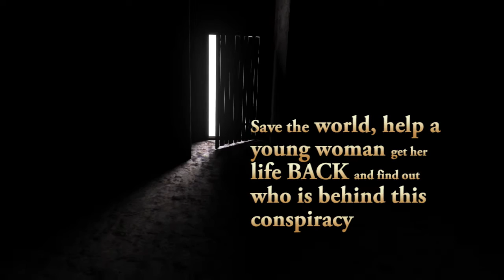SHADOW FIGHT - The Conspiracy trailer 11 a new generation action adventure game RPG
Shadow Fight - The Conspiracy - a new generation of action-adventure role playing game!

- REAL actors, you can contact the game's characters DIRECTLY within the game
- the decisions you make in the game will influence the whole game story
- the secret society of Shadow Fight will contact you... even offline, outside the game, e.g. by texts onto your cell phone, by email, audio and video messages and more
- you will be totally immersed by Shadow Fight... NO ESCAPE... this game plays YOU!

 DON'T MISS OUT ON THIS NEW GENERATION ACTION-ADVENTURE!